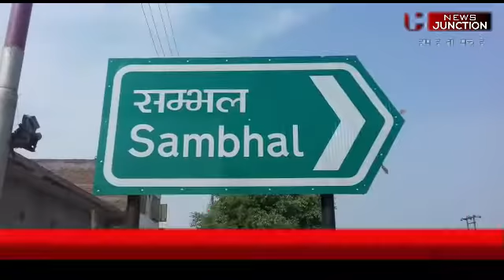newsjunction संभल में देव प्रतिमा तोड़े जाने के बाद भाजपा विधायक अजीत यादव भड़के